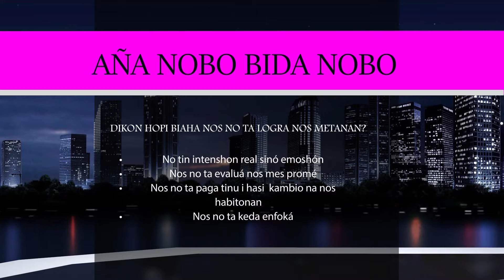ANA NOBO BIDA NOBO 17 DECEMBER 2018 1